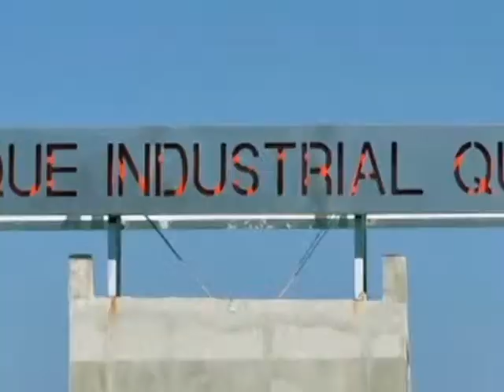28 01 14 Cápsulas Informativas PMA Atotonilco de Tula TELECABLE